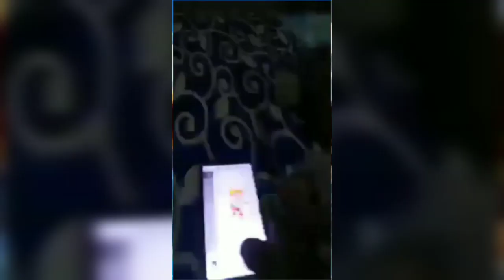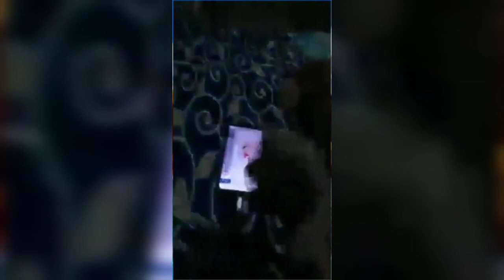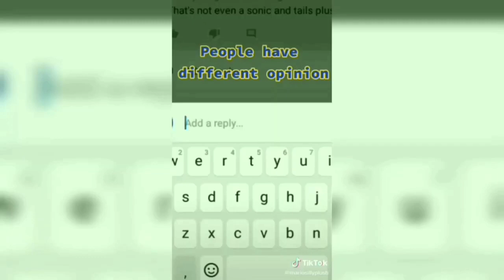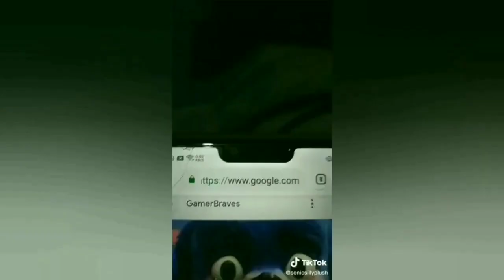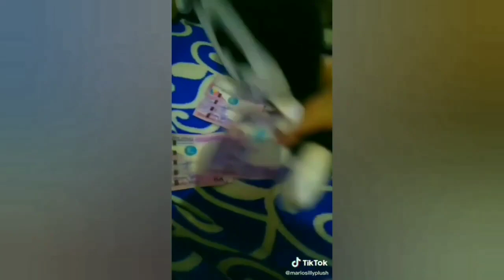SonicSillyPlush Shorts COMPILATION 2021-2022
This are the compilations of the SSP Shorts at 2021 to 2022

"SSP Movie" is a comedy plush parody shows that mostly features characters from different franchise Sonic The Hedgehog, Super Mario Bros, Paw Patrol, Bendy And The Ink Machine/Dark Revival, SpongeBob SquarePants, Barney, and Toy Story. And all videos were NOT made for kids because their full of Bad language and this channel is made for 17+ | Plush Productions was inspired and similar to channels like by EXHALO, SonicWhacker55, CrazyMarioBros, and GLITCH.

•Sonic was created by SEGA/Yuji Naka/Sonic Team
•Mario was created by Nintendo/Shigeru Miyamoto
•Bendy was created by Henry Stein/Game by Joey Drew Studios and TheMeatly
•Patrick by Stephen Hilgenberg
•Barney was created by Sheryl Lyna Stamps Leach
•Paw Patrol was created by Spin Master